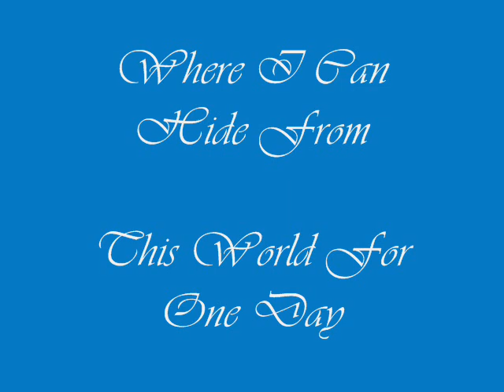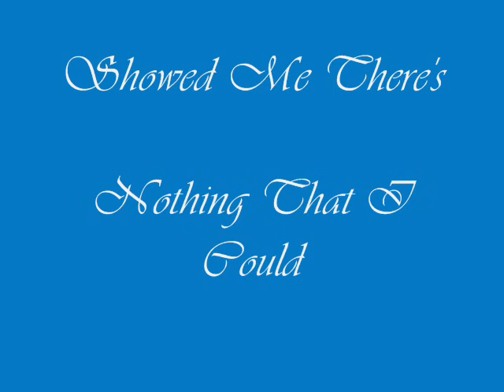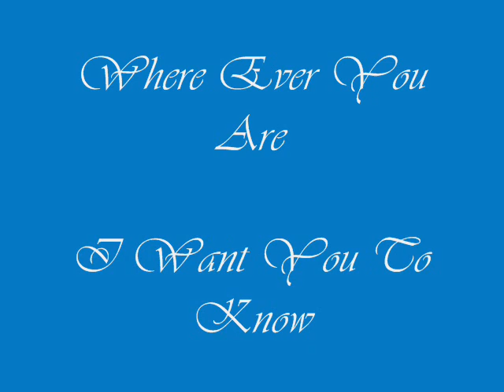Shannon Noll - Won't Let You Go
Shannon Nolls song Won't Let You Go, follow along with the words, karaoke version